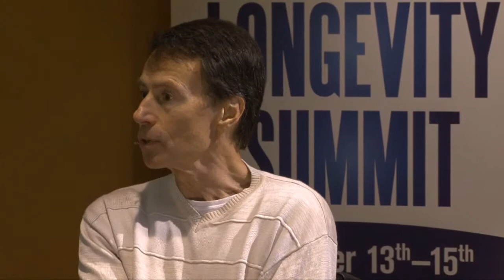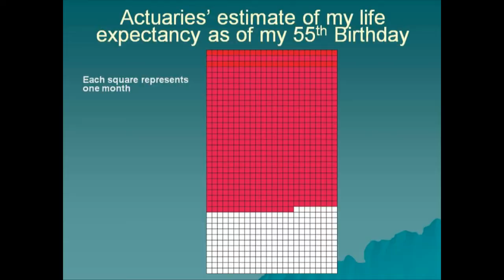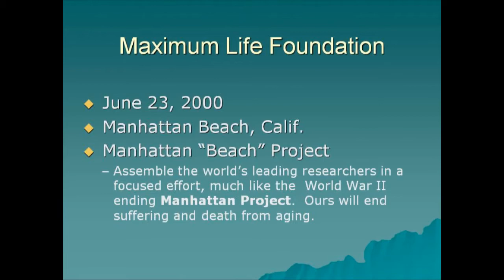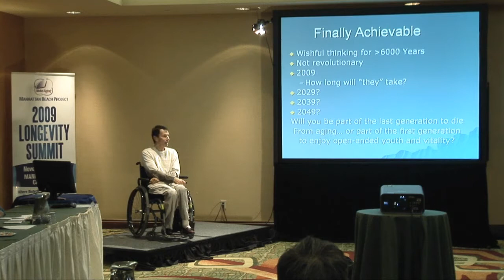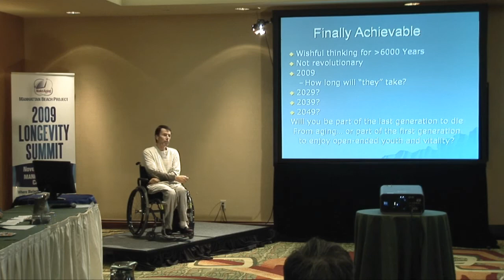Part 1: Dave Kekich Recaps The Manhattan Beach Project